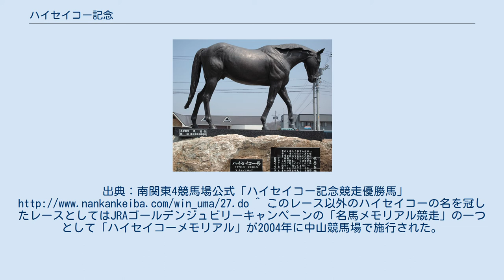ハイセイコー記念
ハイセイコー記念（ハイセイコーきねん）は、特別区競馬組合が大井競馬場で施行する地方競馬の重賞競走（SI）である。
 副賞は、特別区競馬組合管理者賞（2020年）。
 1968年に青雲賞として、南関東公営競馬の所属馬限定・サラブレッド系3歳（当時の馬齢表記。現表記・2歳）による競走として創設。
 2001年の第34回から、第5回の当競走優勝馬でその後中央競馬に移籍して国民的人気を得たハイセイコー（2000年に死亡）を記念して、現在の競走名に改称された。
ハイセイコーはこの競走のレコードタイム（1分39秒2）を未だに保持している。
 2009年及び2011年、2020年からは未来優駿シリーズに選定された。
 2020年現在、全日本2歳優駿トライアルとなっている。
 2020年より、全日本2歳優駿への路線を確立するため、グレードを南関東SIに格上げして施行する。
出典：南関東4競馬場公式「ハイセイコー記念競走優勝馬」 ^ このレース以外のハイセイコーの名を冠したレースとしてはJRAゴールデンジュビリーキャンペーンの「名馬メモリアル競走」の一つとして「ハイセイコーメモリアル」が2004年に中山競馬場で施行された。